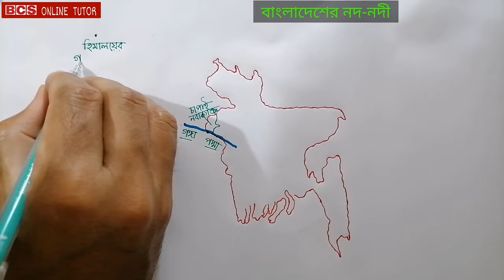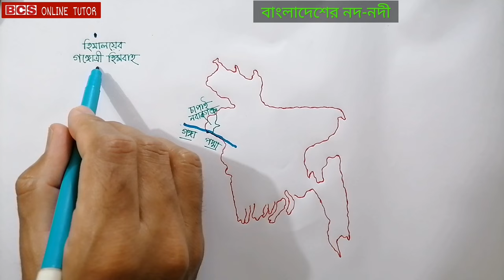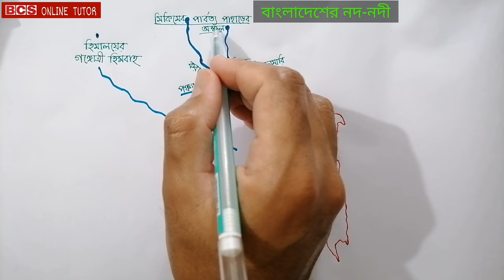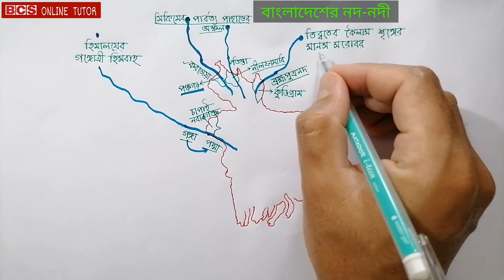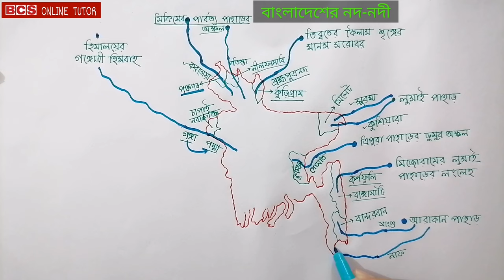বাংলাদেশের নদ-নদী | নদী পরিচিতি | Rivers of Bangladesh | Admission | BCS | bcs online tutor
Rivers Of Bangladesh
নদ নদীর উৎপত্তিস্থল
নদ নদী থেকে প্রশ্ন BCS
BCS প্রশ্ন সাধারণ জ্ঞান
বিসিএস প্রস্তুতি সাধারণ জ্ঞান
সাধারণ জ্ঞান টিউটোরিয়াল
rivers of Bangladesh,  general knowledge,  bcs
সাধারণ জ্ঞান নদ – নদী ভর্তি পরীক্ষা
Gk or General Knowledge for Admission Test
বিসিএস সাধারণ জ্ঞান মোহনা, নদীর উৎস, শাখা নদী, উপনদী
নদী (River)  নদী যে অঞ্চলে উৎপত্তি লাভ করে তাকে নদীর উৎস এবং যে স্থানে সমুদ্রে বা হ্রদে মিলিত হয় সেই স্থানকে মোহনা বলে। নদীর চলার পথে কখনও কখনও ছোট ছোট অন্যান্য নদী বা জলধারা এসে মিলিত হয়ে প্রবাহ দান করে- এগুলো উপনদী নামে পরিচিত। একটি নদী এবং এর উপনদীসমূহ একত্রে একটি নদীপ্রণালী বা নদীব্যবস্থা (river system) গঠন করে। ভূ-পৃষ্ঠ কখনও পুরোপুরি সমতল নয়। ফলে বর্ষণসৃষ্ট জলধারা ঢালুতম পথে ভূ-পৃষ্ঠের একাধিক ঢাল পরিচ্ছেদনের ফলে সৃষ্ট অবতল-নিচু অংশে প্রবাহিত হওয়ার প্রবণতা প্রদর্শন করে। নদী গঠনের জন্য প্রয়োজন পর্যাপ্ত আয়তন ও গতিবেগসম্পন্ন একাধিক প্রবাহের মিলিত ধারা যা অন্তঃস্থ ভূমি ও শিলাকে ক্ষয় করে খাতের সৃষ্টি করে এগিয়ে যেতে পারে। নদীর একটি উৎস আধার (source reservoir) থাকে যা নদীকে নিয়মিত প্রবাহ যোগান দেয়। যেমন: গঙ্গা নদীর উৎস গঙ্গোত্রী নামক হিমবাহ এবং ব্রহ্মপুত্র নদের উৎস মানস সরোবর।